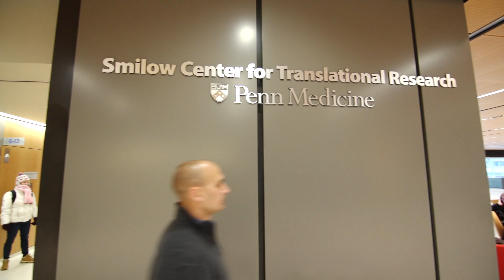IMPROVING LIVES, BETTERING THE WORLD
Penn is an academic powerhouse, with vast potential to create knowledge, connect it across all divides, and use it for the progress of humankind.

In this video, you'll meet Hayley Goldbach, M'15. As a medical student, Hayley took part in the Botswana-Penn Partnership, where she worked in a dermatology clinic and participated in research on cancer in HIV+ women. Her experience opened up a whole new world of possibilities, and she now plans to be a practicing physician, blending her interest in global health with media and telemedicine.